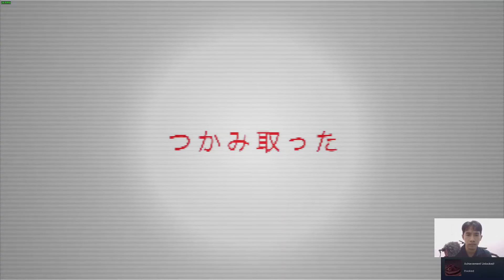lure - First Time Impression - Finished Gameplay - Reaction as Playing